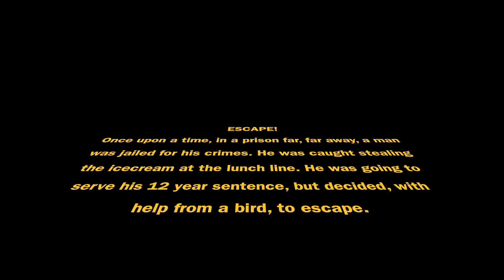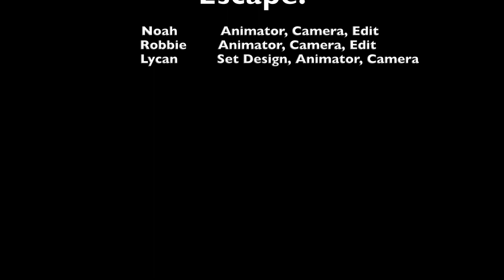Escape! - Noah, Robbie, Lycan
Is also very good, yes